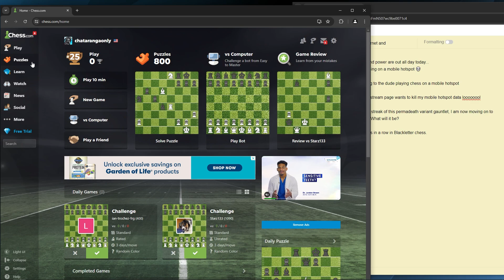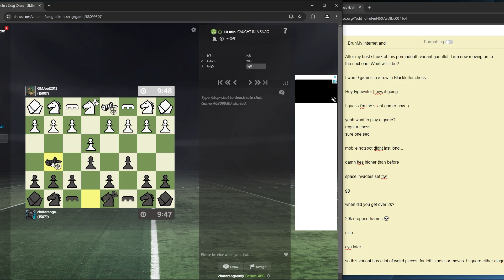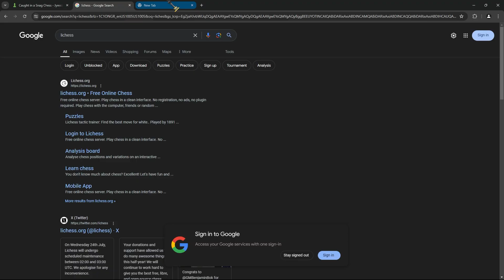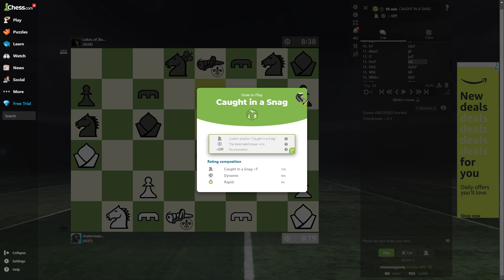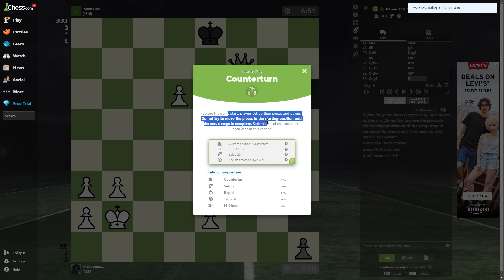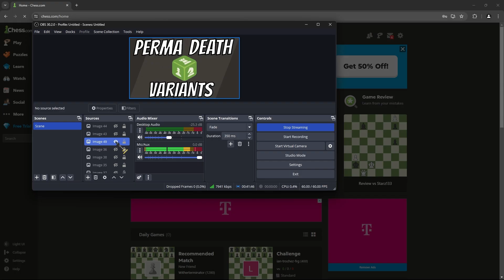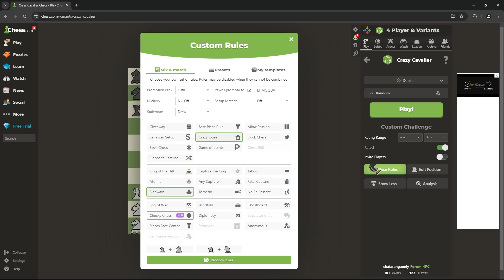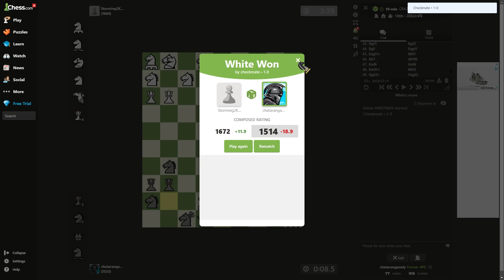I Played Chess On A Mobile Hotspot With Text Commentary 💀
There are some firsts that are better off not experienced.